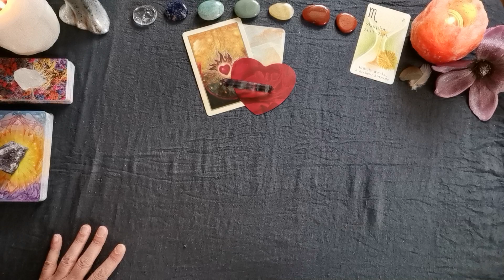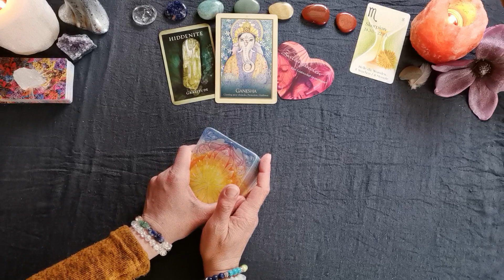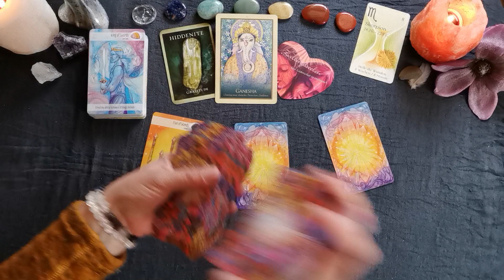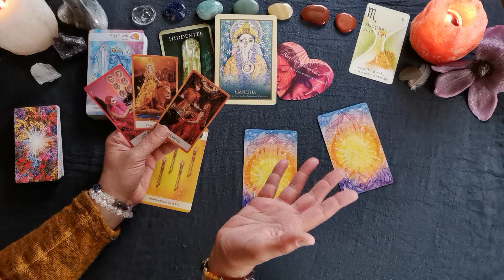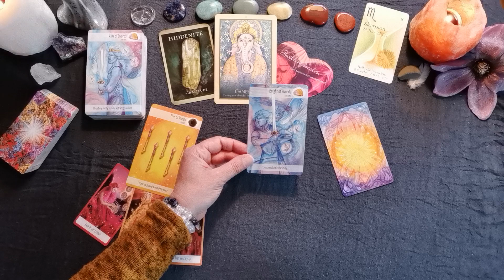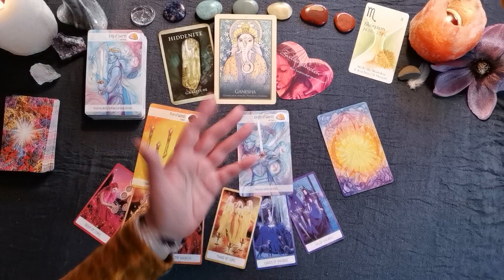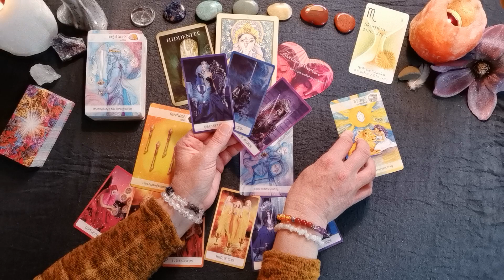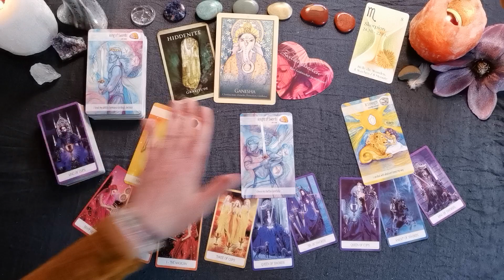Mai 2022 - Skorpion♏ (mit Skorpion-Dekaden)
Sei herzlich willkommen auf meinem Kanal & zu einer neuen Monatslegung. Ich freue mich, daß du da bist & wir uns gefunden haben.

Auch dieses Mal gibt es wieder für jedes Sternzeichen eine Fortsetzungslegung. Die für Skorpion kannst du erwerben über

Diese Legungen sind freilich allgemeine & du bist in Verantwortung, wie du damit in Resonanz gehst. Aber sie greifen eben die Energien auf, die dem jeweiligen Kollektiv der einzelnen Sternzeichen gerade zur Verfügung stehen.

Annehmen kannst du die Legung für dich v.a., wenn du Sonne, Mond, Venus &/oder Aszendent in Skorpion hast. Aber freilich bist du in jedem Falle eingeladen, dir die Legung anzuschauen. Manchmal wird ja auch ein bestimmtes Sternzeichen gerade sehr bedeutend, welches in unserem Geburtshoroskop sonst eher randständig erscheint.

Vergiß bei der Buchung bitte nicht, deine AKTUELLE Mailadresse ersichtlich anzugeben, falls sie nicht ohnehin schon angezeigt wird! Der Link zur Fortsetzung sende ich nach Zahlungseingang zu. Schau da bitte auch in deinen Spam-Ordner. Hab ggf. bitte ein wenig Geduld bei der Zusendung des Links! Ich hoffe, dass alles klappen wird, bin aber freilich nicht 24/7 on air.

Für genaueren Einblick in Eure persönlichen Entwicklungen nehmt auch gern meine Angebote zu individuellen Legungen & Gesprächen oder auch die verfügbaren Fortsetzungslegungen über die Sternzeichen-Orakel in Anspruch - hinsichtlich der Thematik Liebe oder anderer Themen:

Verwendete Karten:
Gaia Oracle (Toni Carmine Salerno, Blueangel Publishing),
Crystal Reading Cards (Rachelle Charman , Rockpool Publishing)
Archangel Animal Oracle (Diana Cooper, Hay House),
Liebesorakel (Toni Carmine Salerno, Silberschnur Verlag),
The Crystal Power Tarot (Jayne Wallace, Cico Books),
Chakra Wisdom Tarot (Tori Hartman, Lo Scarabeo)
Die Zeitkarten (Wulfing von Rohr, Königsfurt Urania Verlag),
Crystal Medicine Oracle (Rachelle Charman, Rockpool Publishing)
Seelenengel Orakelkarten (Melanie Missing, Schirner Verlag)